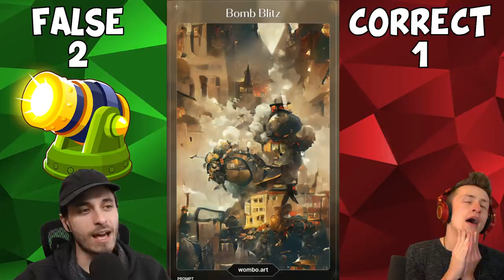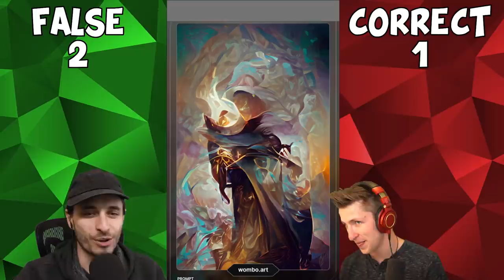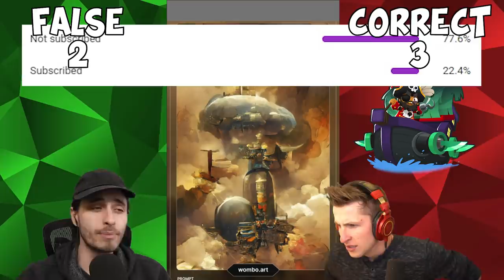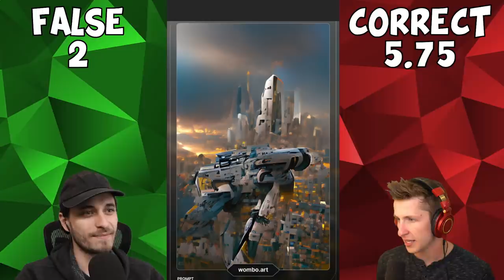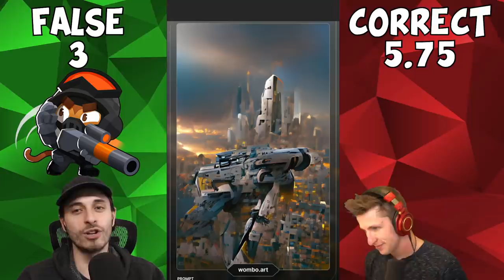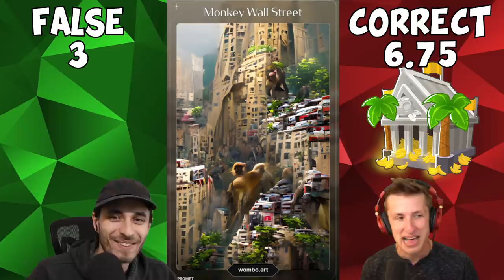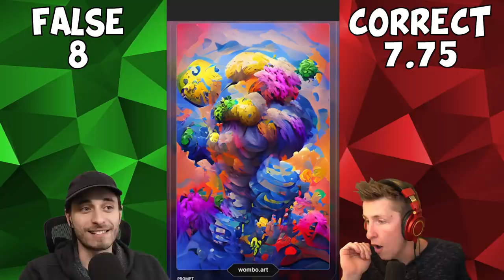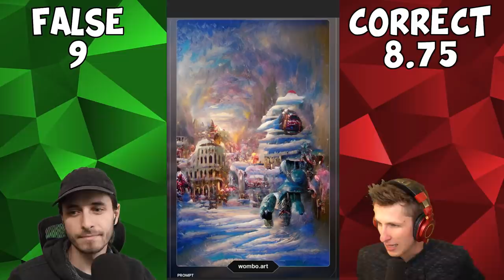Reacting to BTD 6 Towers created by an AI...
Artificial Intelligence has become incredibly smart as of late. But this AI is INASNE! This program can create ART. Making beautiful pieces based off of only a few words. Today, Sabre and Tewtiy react to BTD 6 towers created by an AI...